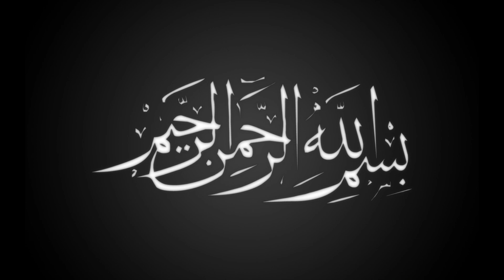Hazrat Umar Farooq ka Waqia l Hazrat Umar Farooq R.A Ka Qabool-e-Islam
Voice - Edit - Research
  ( Abubakar Shoukat )

 -- Description of this topic --

Omar Farooq ll عمر فاروق ll उमर फ़ारूक़
Hazrat Umar Farooq R.A , was one of the most powerful and influential Muslim caliphs in history.
 He was a senior companion of the Islamic prophet Muhammad SAW.
 He succeeded  Hazrat AbuBakr (RA) as the second caliph of the Rashidun Caliphate on 23 August 634.
 hazrat umar ka dore khilafat ll Urdu/Hindi

--Social Links--